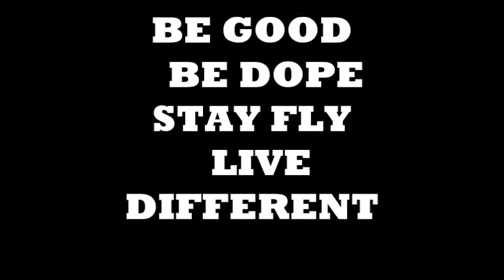Valentines Day Make up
Wing liner with heart

Estee Lauder foundation
Urban decay eye and finishing primer
Naked Basic eye shadow palette
Wet and wild gel liner in black
L.A girl lip paint in coy
Smiths R lip balm minted rose
Marc Jacobs mascara
Maybelline Mascara
Anastacia brow gel